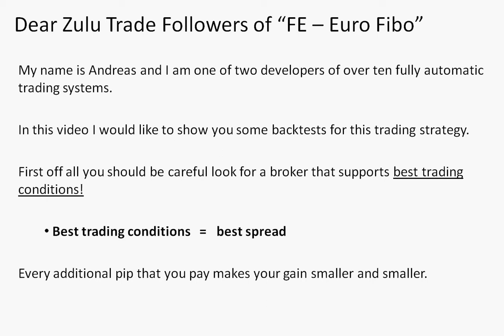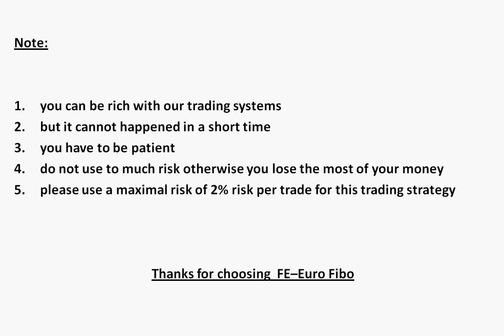Zulutrade FE - Euro Fibo.avi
make 1 million gain with expert advisor. this video shows you some backtests for one of our tradingsystems.